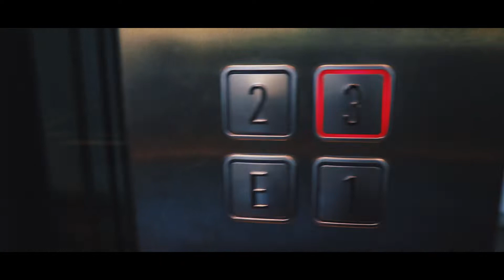How to become a singer in Japan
You are planning to become a singer, but you don't know how to really become one - you should follow these steps. At least if you want to become a singer in Japan.

Momoka, a music student, who came to Germany to study Oprah, gives us insights about how to become either a professional pop singer or Oprah singer. Through Theory and Praxis, she already learned so much.

She is one of the few people, who had the chance to sing in front of a whole nation - Latvia. Why did she travel all around the world just to sing there? Because, the language, in which she is singing, when she sings Oprah is the Latvian language.